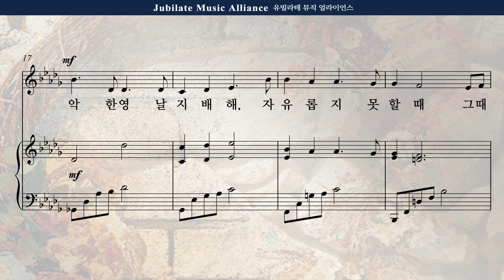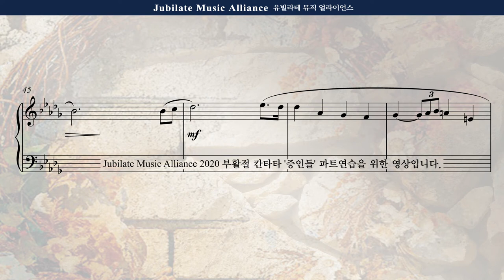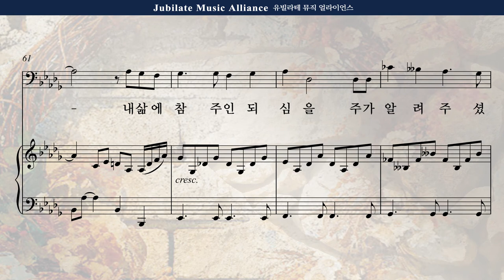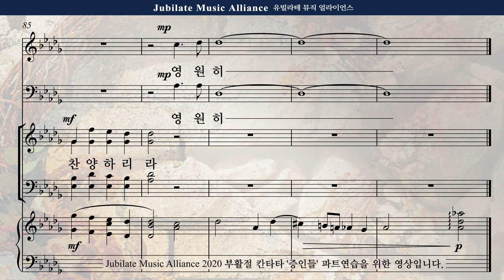[부활절 칸타타] 송진영 '증인들' 3. 죄인 된 우리를 Bass